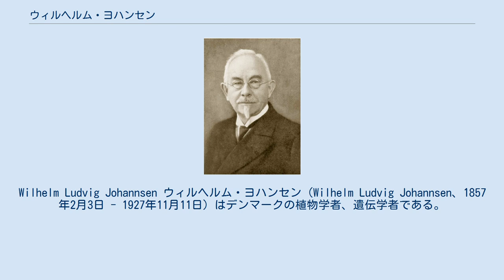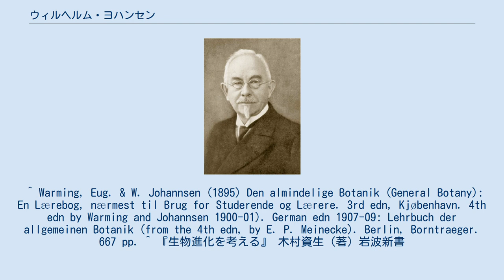ウィルヘルム・ヨハンセン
Wilhelm Ludvig Johannsen ウィルヘルム・ヨハンセン（Wilhelm Ludvig Johannsen、1857年2月3日 - 1927年11月11日）はデンマークの植物学者、遺伝学者である。
生物の集団が純系になってしまうと、ダーウィンの選択説が成立しなくなるという「純系説」の提唱者として知られる。
 コペンハーゲンに生まれた。
若いときは薬学者をめざし、1879年に彼の薬剤師の試験に合格するまで、デンマークとドイツで働いた。
1881年に、彼は化学者ヨハン・ケルダールのもとで、カールスバーグ研究所の化学部門のアシスタントとなった。
種子、塊茎および芽の休眠と発芽の代謝の研究を行い、ジエチルエーテル、クロロホルムなどの様々な麻酔用化合物によって休眠が破られることを示した。
1892年に、彼は王立獣医農業大学の講師に就任し、その後、植物学と植物生理学の教授となり植物生理学を教えた。
「自殖性」のインゲンで自家受粉で遺伝の研究を行い、重い豆と軽い豆のグループを作り、両グループの子に実った豆の重さを調べ、差のないこと示し、純系内では淘汰（選別）は効果がないという「純系説」を提唱した。
現在の視点では、豆の重さの違いは環境によるもので、環境の影響による差は次代には伝えられないと考えられているので、当然の結果であるが、当時は連続変異に働く、淘汰の有効性に疑問を深めるような役割を果たした。
遺伝学の用語、phenotype とgenotypeを論文、 "Om arvelighed i samfund og i rene linier"の中で初めて用いた。
この論文は改定されドイツ語に訳されて、"Elemente der exakten Erblichkeitslehre"として発刊され、遺伝学の基礎的なテキストとなった。
1905年にコペンハーゲン大学の植物生理学の教授となり、1917年に副学長になった。
アメリカに何度か招かれ、講演を行った。
 ^ Warming, Eug. & W. Johannsen (1895) Den almindelige Botanik (General Botany): En Lærebog, nærmest til Brug for Studerende og Lærere. 3rd edn, Kjøbenhavn. 4th edn by Warming and Johannsen 1900-01). German edn 1907-09: Lehrbuch der allgemeinen Botanik (from the 4th edn, by E. P. Meinecke). Berlin, Borntraeger. 667 pp. ^ 『生物進化を考える』 木村資生（著）岩波新書